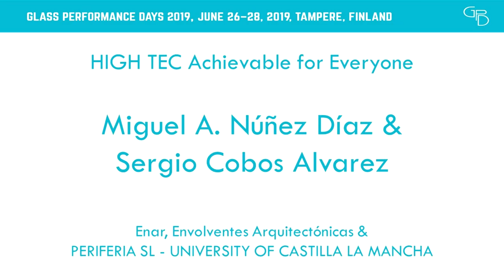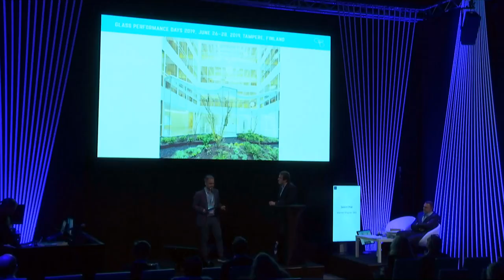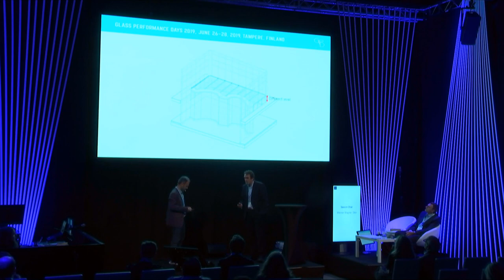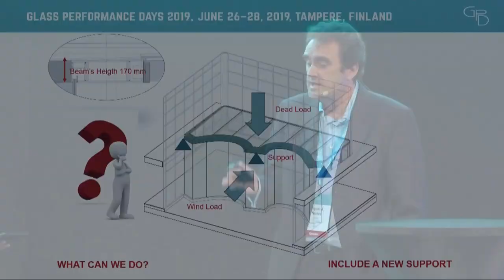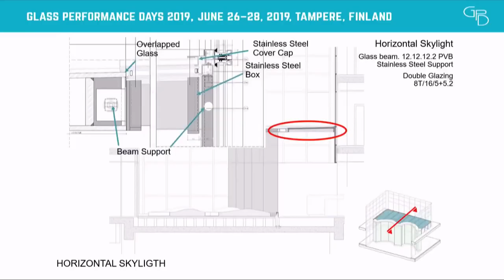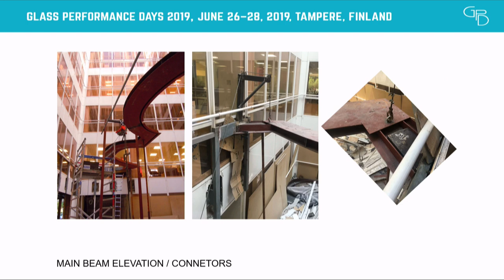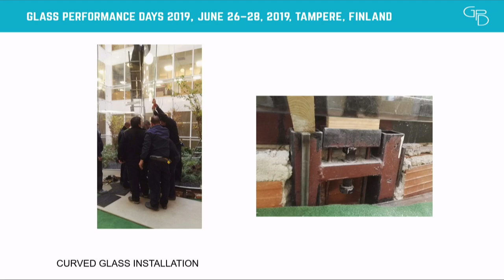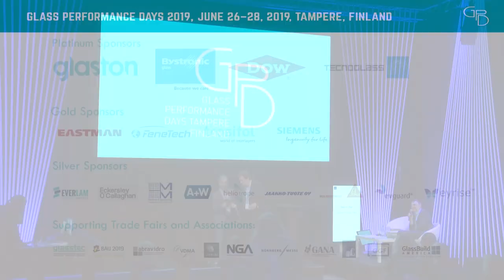Miguel Núñez Díaz & Sergio Cobos Alvarez - HIGH TEC achievable for everyone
Session: Architectural Challenges & Solutions
Event: GPD Finland 2019
HIGH TEC achievable for everyone

The reduction of costs maintaining clear architecture, constructive and structural concepts. In the world of glass especially with the structural glass use it is normal to see big projects, with huge budgets and big specialist companies involved, as the glass cube. However, thank to these kinds of projects, the technology is moving forward, and little projects with clear concepts can be developed. The main issue in all these projects is the main concept in all levels: architecture, structural and constructive. With these concepts clearly defined, and without other elements, it is easy to obtain great results with a low economical effort. The Arturo Soria lobby is one of these projects, holding a clear architectural and structural scheme without other interactions. The project is the ampliation of an existing lobby, to grant new access requirements, stepping into the existing courtyard and creating a bigger space with more light and transparency, in a direct relation to the landscape. For this reason, all the enclosure has been made of glass, avoiding structural massive elements that do not allow this transparency. The enclosure is composed by a vertical façade with a free design and a horizontal skylight, all in glass. To avoid structural elements the horizontal glass skylights is supported over the vertical glass façade. The skylight is supported by horizontal fins, fixed on one side to the building and on the other side to a steel beam. This beam is supported in its lateral edges over the building, but in order to minimize its dimension, a new support is situated in the middle over the vertical glass façade pane. To avoid the buckling of this element, two vertical glass panes are situated on both sides, perpendicularly, and fixed with structural silicone. In order to guarantee the load transmission in the correct way, some especial steel fittings are situated on the enclosure. The structural and architectural concept is clear, and all the requirements are conditioned by these concepts. To make this project a small regular construction company was able to tackle the challenge of the construction, avoiding the use of a façade or glass specialist sub-contractors, reducing to the limit the final construction cost.

Glass Performance Days - Forum dedicated to the development of the global glass industry through education.